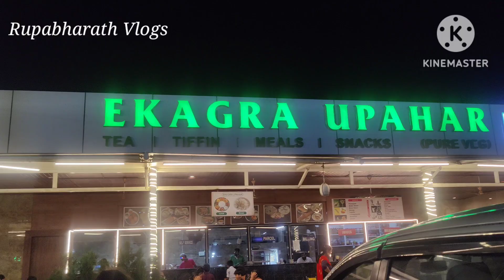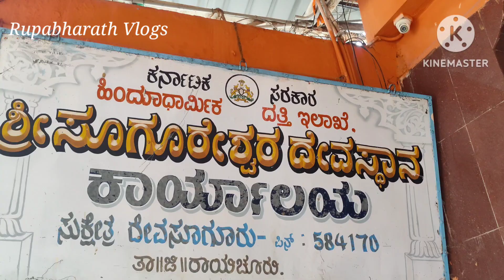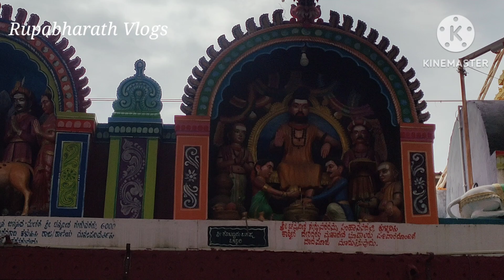మా ఇంటి దేవుని దగ్గరకు వెళ్లాము//విపరీతమైన వర్షం//gifts చూసి happy గా//అమావాస్య రోజున పూజించాలిvlog